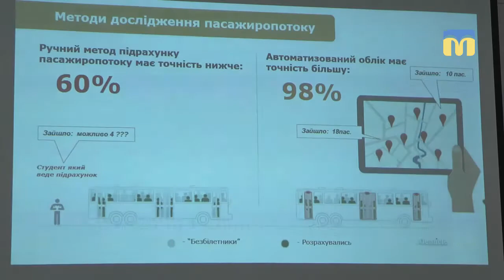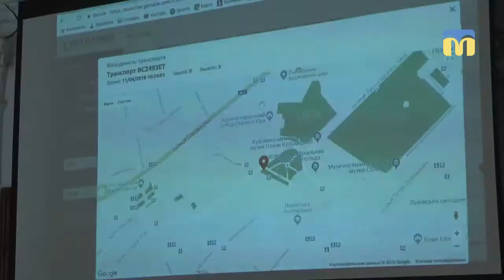Електронний квиток - нова послуга в Миколаєві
У Миколаєві з'явиться послуга - “електронний квиток”. Щоправда, поки тільки в тролейбусах і трамваях. Подробиці далі.